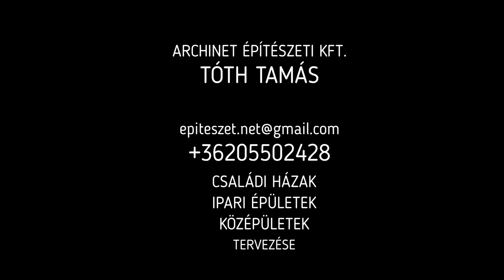PROJEKT LAKE FOREST 2 0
Tervező:
Tóth Tamás
építész
É 13-1211